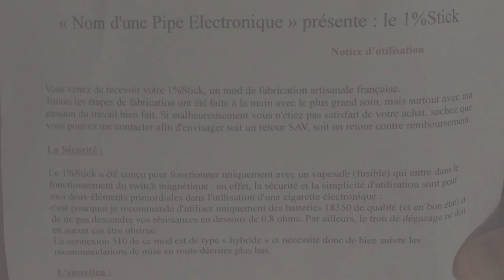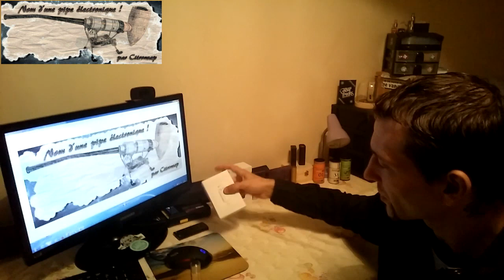review du 1% stick v2 par nom d'une pipe électronique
Le 1% stick v2 par nom d'une pipe électronique